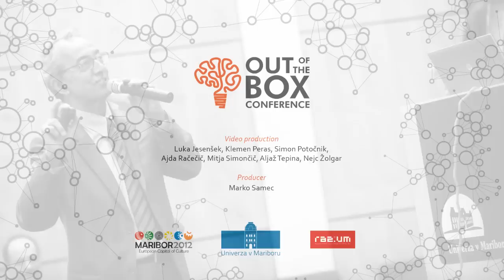OBC | Complexity science and the role of mathematical modeling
Tassos Bountis is a Professor at the Department of Mathematics at University of Patras in Greece. As well as lecturing at the University he is also the director of the Center for Research and Application of Nonlinear Systems at the University of Patras.

We would like to apologize that unfortunately this recording does not have video and/or presenation included due to some technical problems which cost us loosing some of the material. OBC team